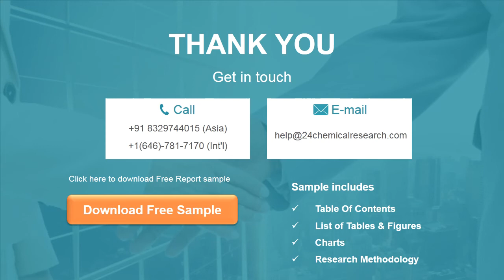Sol Gel Processed Ceramics and Glass Market Insights and Forecast to 2026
Sol-Gel Processed Ceramics and Glass market is segmented by Type, and by Application. Players, stakeholders, and other participants in the global Sol-Gel Processed Ceramics and Glass market will be able to gain the upper hand as they use the report as a powerful resource.